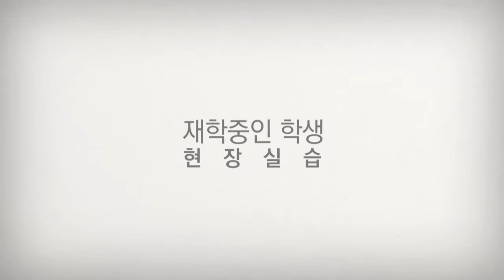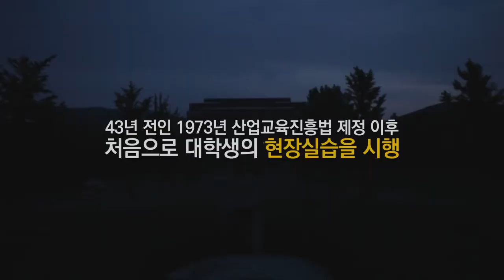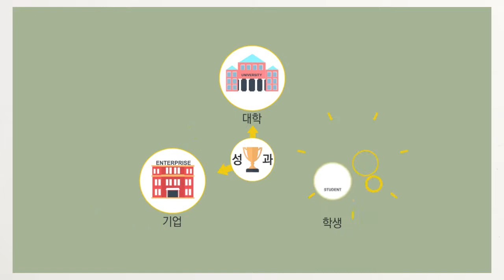DAON 홍보영상 [계명대학교 링크사업단 홍보영상]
다온커뮤니케이션에서 제작한 홍보영상 입니다.